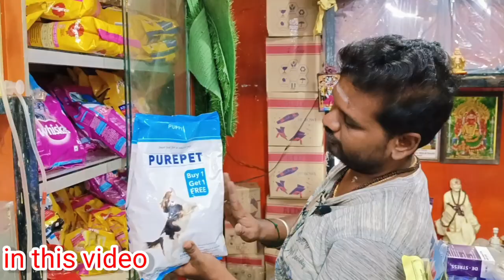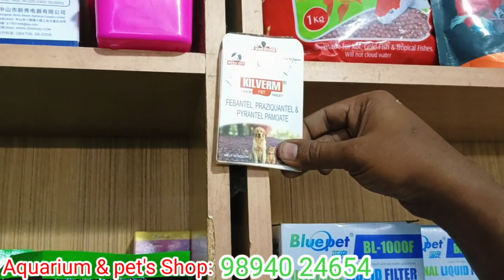₹5 ரூபாய் முதல் Hand Tamed Birds,Pet's,fish for sale | Home Delivery Available | Namma super vlogger